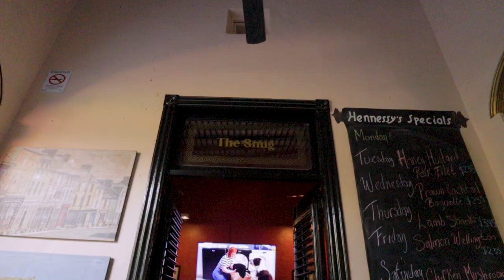Sunday Fail in MERIDA MEXICO!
After completely deleting our SD card, we had decided to try and pickup halfway through the day and come up with some way of recovering a failed vlog.

We quickly realized that this would not be our day, as we continued to have fail after fail. In the end, we attempted to recover the lost files through various methods. Although we found a solution to this mistake, we had also unknowingly kiboshed that in the process!

We hope you enjoy our video and get a laugh at it as much as we did.

👪Join the rest of our community over on Facebook and Instagram, where we share other news and content:

📲Our international Digital Simcard Provider: Airalo eSIM: Get US$3 off your first eSIM data pack from Airalo. Use code KYLE4233 @

📸 Our Camera Gear:
Main Camera - Canon EOS M50 w/Kit Lens
Wide Angle Lens - Canon EF-M 11-22mm
Telephoto Lens - Canon EF-M 55-200mm
Knock-off Nifty Fifty - Neewer EF-M 35 mm
Action Camera - GoPro Hero 8 Bundle
Drone - Mavic Mini Fly More Combo
Camera Bag - K&F Concept Bag
ND & Polarizer Lens Filter - K&F Concept Filter
Hard Drives - Seagate One Touch Hard Drives
USB/SD Card Reader - Anker 2-1 SD & MicroSD Card Reader
Computer - ASUS TUF GAMING A15

📹Are you looking to learn more about photography, videography, and content creation? You can join us and an AMAZING community of fellow content creators in the LCA